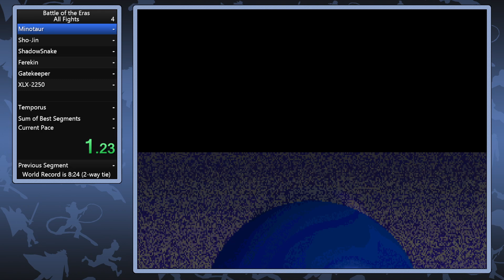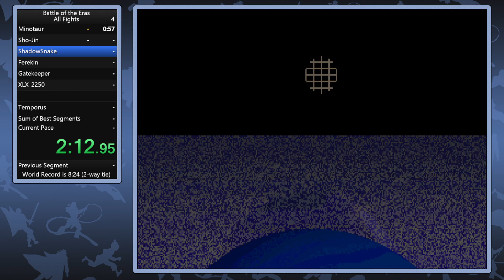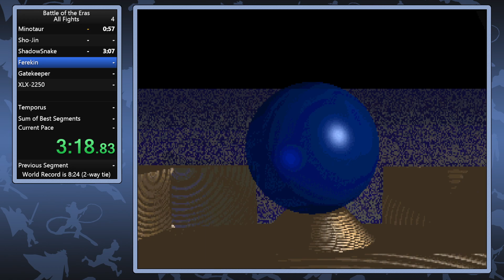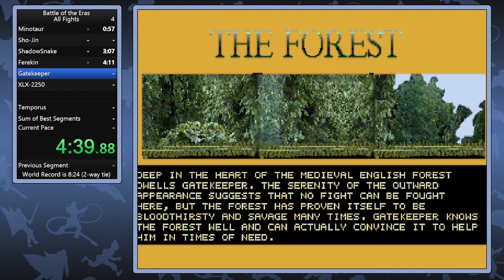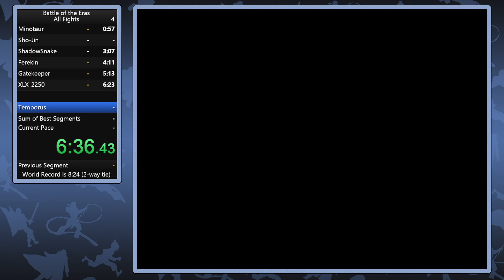[PB] Battle of the Eras (DOS) in 8:24 - All Fights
Joining the club.

I stopped the timer a bit late